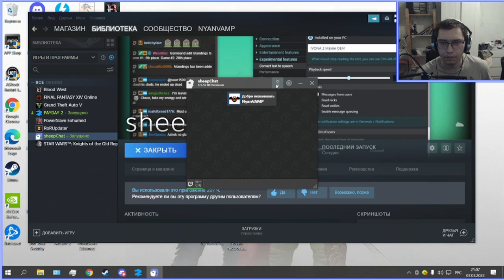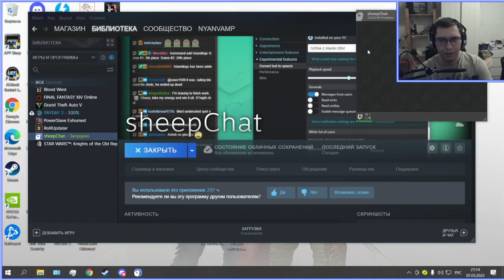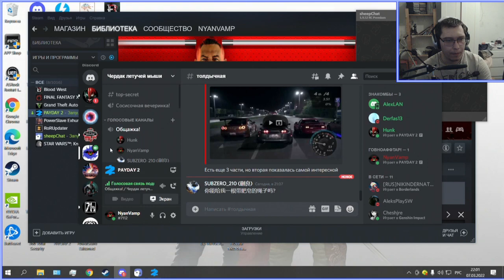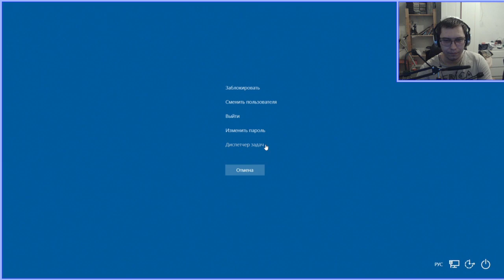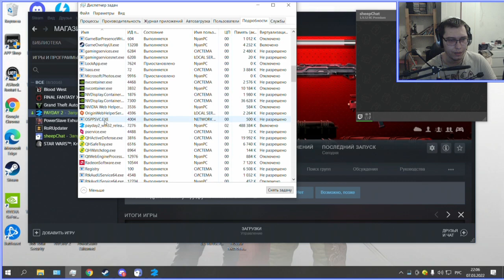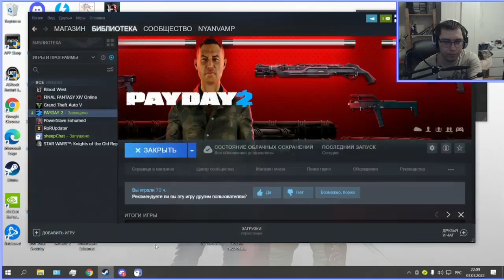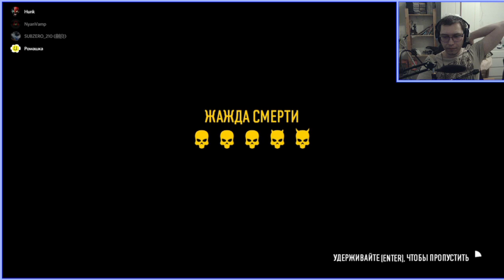Хейст стрим №19 - Payday 2 - Возможно трое?